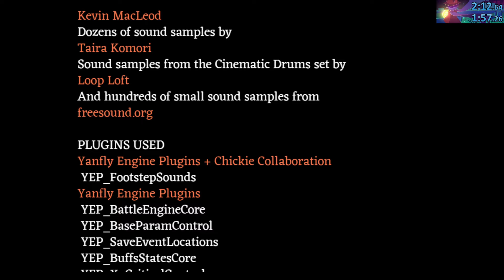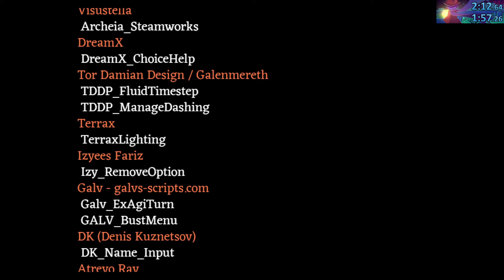Fear and Hunger Speedrun Knight S Ending Any% Old WR LRT(1minL57.26sec) [First Sub 2min]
I use the Audio Fix mod by ADarkRaccoon.
I use the Speedrun patch mod (1.1.1) upload by Jaspie on Speedrun.com.
(DOR) for this video was on (10/13/24)